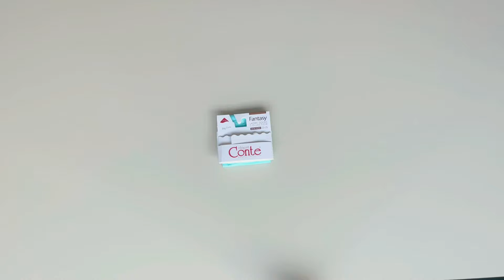Prezentare sosete lycra turcoaz cu buline Conte Elegant Big Dots 20 den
Sosete lycra turcoaz cu buline Conte Elegant Big Dots 20 den